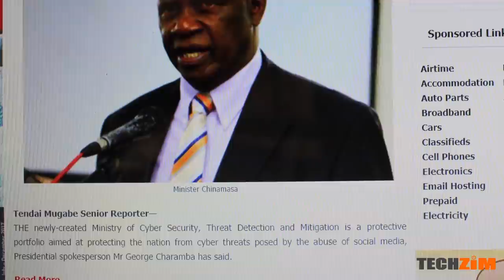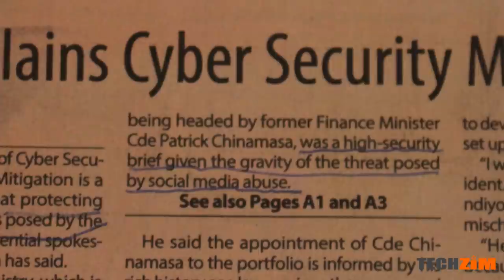Government Confirms: Chinamasa role in Cybersecurity is "National WhatsApp Admin"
The government of Zimbabwe has confirmed that Chinamasa's new job is to monitor and clampdown on social media abuse. The government says it there are "rats causing mischief" on social media and their days are numbered.

Chinamasa was appointed the minister in charge of the new ministry of Cybersecurity, Threat Detection and Mitigation. While in other countries such a government agency tackles important issues like critical infrastructure, cyber espionage and hacker attacks on the financial services sector amoung other things, the Zimbabwean government says it has established the ministry to combat "social media abuse".

Zimbabweans have been ridiculing the new ministry as a National WhatsApp Group Admin.